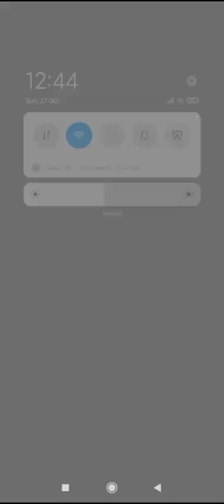ELAVIL TOURS PHILS INC BUS RIDE CUBAO ARANETA TO RAWIS NORTHERN SAMAR TO CUBAO ARANETA